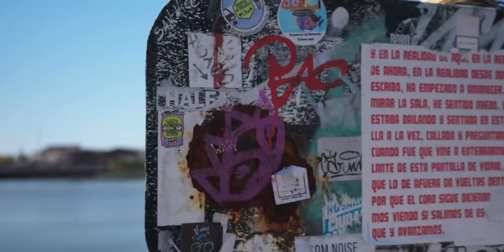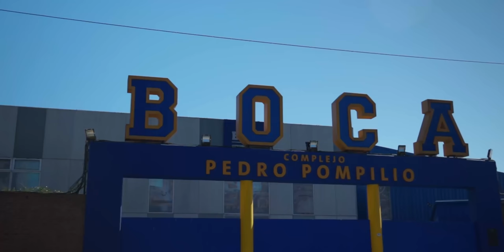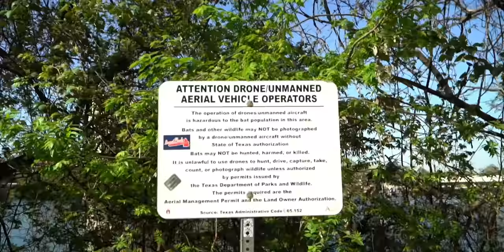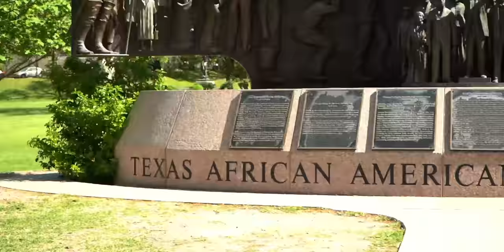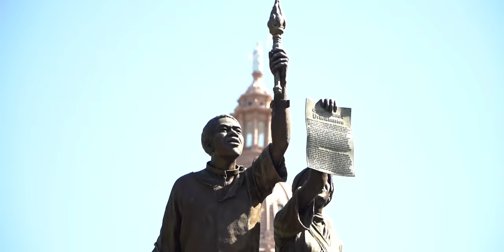MotoGP Circuit Of The Americas. I nearly get robbed in USA 😱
I nearly get mugged! Texas MotoGP Circuit Of The Americas USA. It nearly all went wrong in the USA this week when I nearly get mugged in Texas. We travelled over from Argentina to the circuit of the Americas.

🪖 Shoei Helmet
Spidi gloves
Sidi boots
Spidi leathers